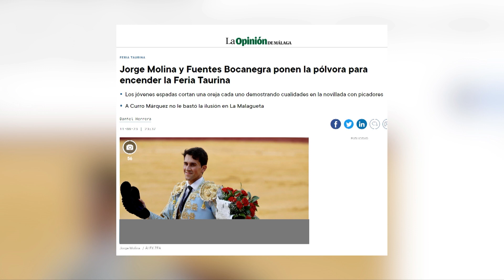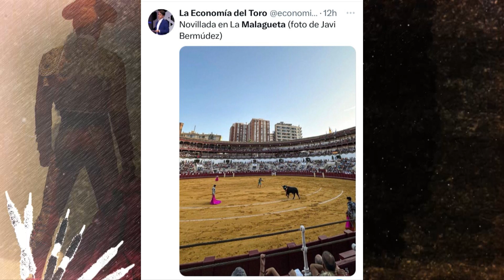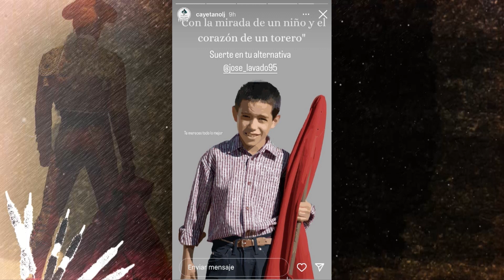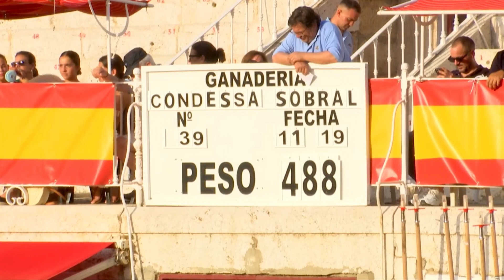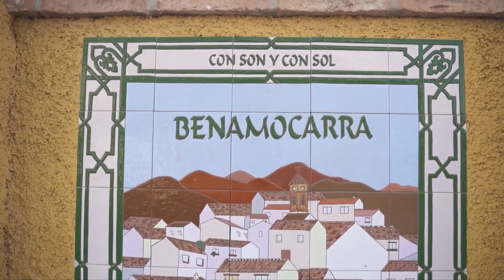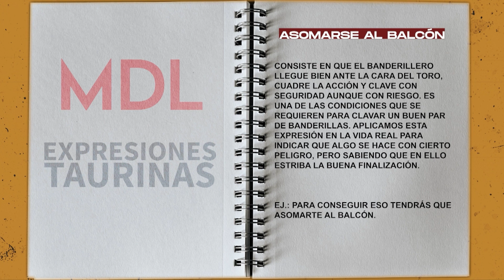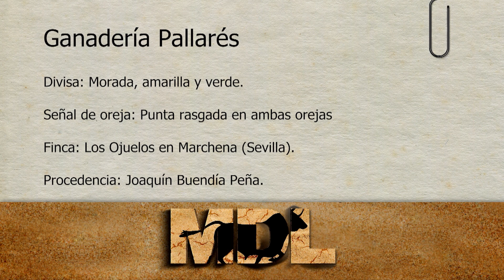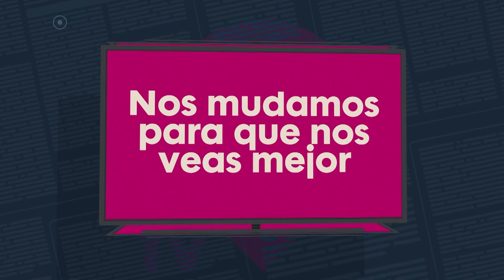🔴 Málaga de Luces | La actualidad taurina de Málaga | 12 agosto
Presentado por Daniel Herrera
Málaga de Luces

101tv, la televisión de la provincia de Málaga | Noticias, actualidad, información, programas, toda la información en 101tv Málaga